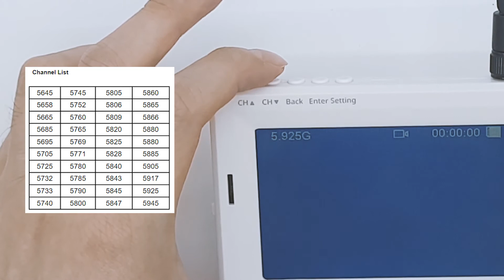[BYROBOT] Lightrone: Camera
Lightrone: Your first mini racing drone

Video Guide: Camera

1. Live streaming video(FPV / 720p/ FOV 120 degrees)
2. Save video & Photo in SD card(SD card is optional)
3. One-key change 7 colors LED in the body
4. One-key takeoff&landing
5. Auto altitude hold function
6. 3 in 1 contents: Drone with camera / controller / moniotr
7. Safe ducted design propeller
8. 360-degree flips
9. 4-level speed: 1/2/3/extreme
10. Adorable & friendly design